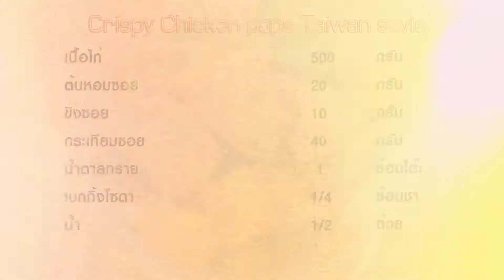ไก่ป๊อปไต้หวัน | Crispy Chicken Pops Taiwan Style | 1 Minute Cooking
ไก่ป๊อปไต้หวัน Crispy Chicken Pops Taiwan Style หลายคนอาจจะเคยลิ้มลองไก่ทอดไต้หวันมาบ้างแล้ว ร้านที่ขายในบ้านเราจะเป็นไก่ทอดชิ้นใหญ่ๆ ซึ่งทำให้น่าตื่นตาตื่นใจ แต่สำหรับการรับประทานนั้นลำบากพอควรผมจึงทำออกมาในรูปแบบของไก่ป๊อปเพื่อให้รับทานได้สะดวกมากยิ่งขึ้น  ก่อนรับประทานโรยด้วยพริกไทยเพื่อเพิ่มกลิ่นหอมและรสชาติที่เผ็ดร้อน

วัตถุดิบไก่ป๊อปไต้หวัน Crispy Chicken Pops Taiwan Style

1. เนื้อไก่ 500 กรัม
2. ต้นหอมซอย 20 กรัม
3. ขิงซอย 10 กรัม
4. กระเทียมซอย 40 กรัม
5. น้ำตาลทราย 1 ช้อนโต๊ะ
6. เบกกิ้งโซดา 1/4 ช้อนชา
7. น้ำ 1/2 ถ้วย
8. ผงมัสซาลา (Masala) 1 ช้อนชา
9. แป้งทอดกรอบ 200 กรัม
10. แป้งมัน 1 ช้อนชา
11. พริกไทยดำ 1 ช้อนชา
12. เกลือ 1/2 ช้อนชา

 กระทะ เครื่องปั่น

วิธีทำไก่ป๊อปไต้หวัน Crispy Chicken Pops Taiwan Style

 1. นำต้นหอมซอย ขิง น้ำตานทราย เกลือ เบกกิ้งโซดา กระเทียม  และผงมาซาล่าใส่ในโถปั่น หลังจากนั้นเติมน้ำเปล่า ปั่นพอละเอียด
2. นำเครื่องที่ปั่นไว้มาหมักไก่ คลุกเคล้าให้เข้ากัน พักไว้ประมาณ 20 นาที ในตู้เย็น
3. นำแป้งทอดกรอบและแป้งมันมาคลุกเคล้าให้เข้ากัน
4.ตั้งน้ำมันใช้ไฟปานกลาง หลังจากนั้นนำไก่ที่พักไว้มาคลุกกับแป้งที่เราผสมไว้ให้ทั่ว จึงนำลงทอดให้สุกเหลือง พักให้สะเด็ดน้ำมัน โรยพริกไทยดำให้ทั่วพร้อมเสิร์ฟ